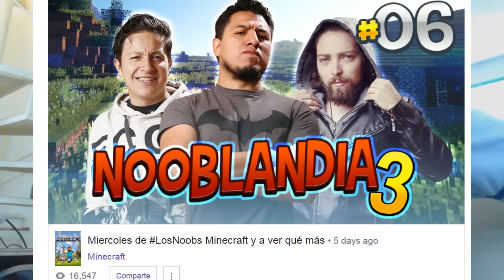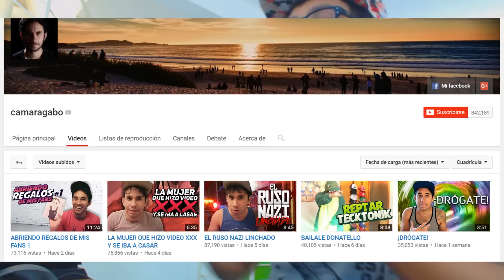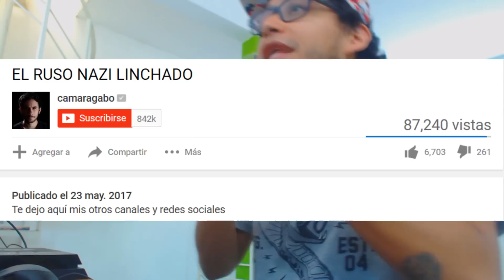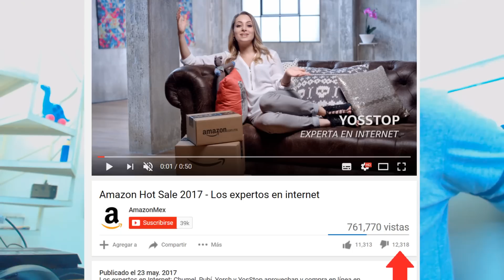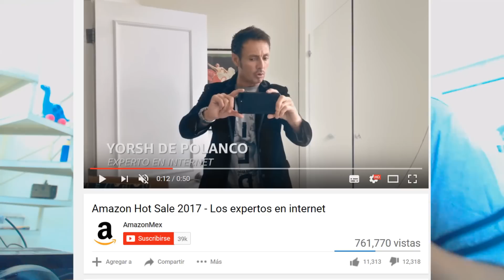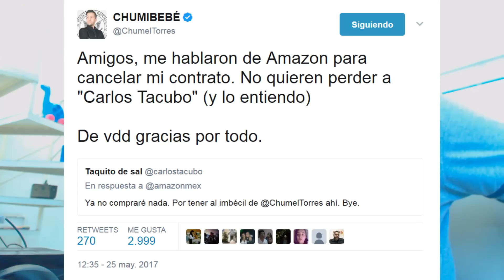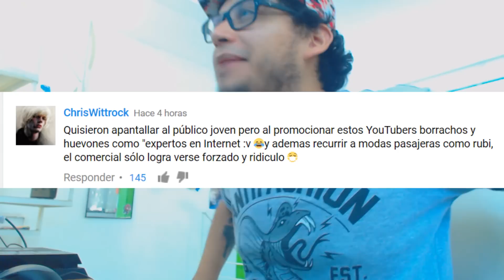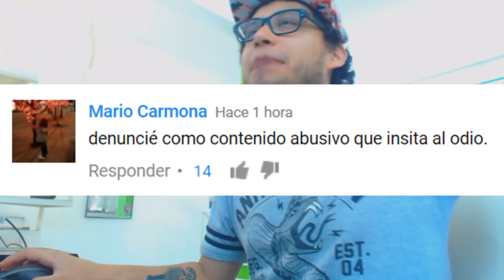WEREVER SE SEPARA DE SUS AMIGOS DEL CREW - CHUMEL Y YOSS HACEN EL RIDÍCULO PARA AMAZON MÉXICO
VAYAN A FOLLAR A DISLIKES EL PATÉTICO INTENTO DE COMERCIAL DE AMAZON MÉXICO, DÓNDE APARECEN RUBY LA DE LOS 15 AÑOS, CHUMEL EL DE HBO, YOSS LA DE LAS CIRUGÍAS Y EL YORSH DE POLANCO.

Directo dónde Criss Martell habló sobre su descontento con Werevertumorro y que confirma la ruptura interna que existe en dicho Crew (Desde el minuto 48:00).

Y QUE CHINGUE SU MADRE EL WEREVERTUMORRO!